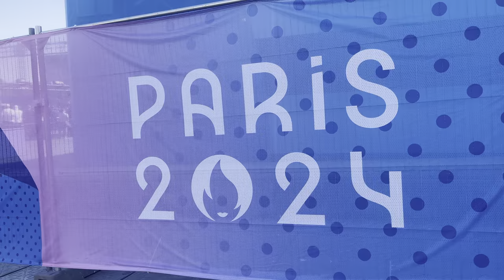OLYMPIC GAMES - VOGUE DANCE - VOGUING - THE PARIS SPORTS BALL - DAY 2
Description en cours...
Thank you The Queen Riley Revlon Mattel for inviting us to celebrate Ballroom at the Olympics Games by The Legendary Father Vinii Revlon, represented by the house of Revlon and Gorgeous Gucci !